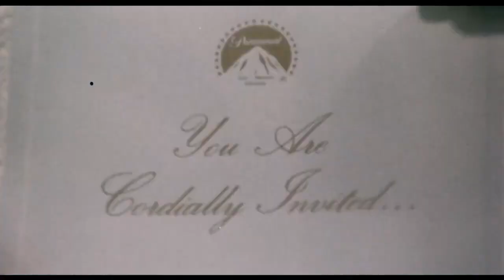Week-end de Terreur (1986) - Trailer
Bande-annonce du film Week-end de Terreur (1986) de Fred Walton